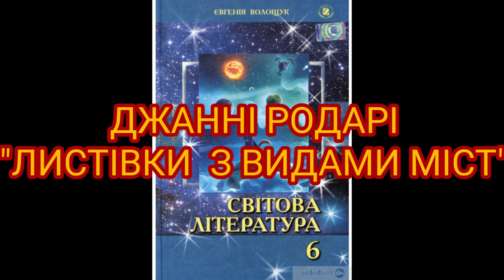"Листівки з видами міст"//Джанні Родарі"//6 клас Сввтова література